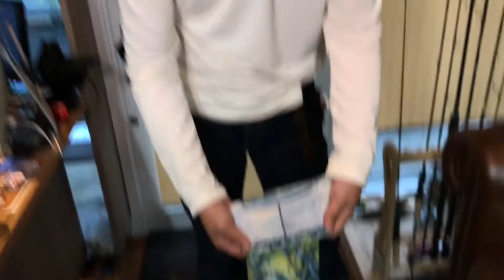冒険用品の店 [冒険TV] 5月24日 「ただ首に巻くだけじゃない、サンマスクの三段活用！」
第28回　「ただ首に巻くだけじゃない、サンマスクの三段活用！」